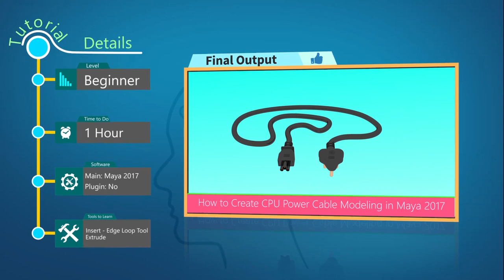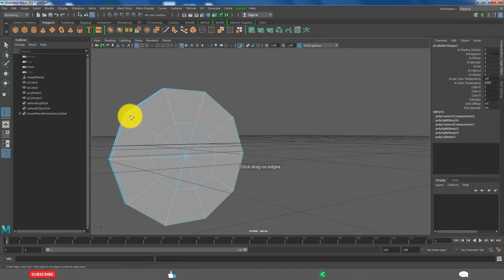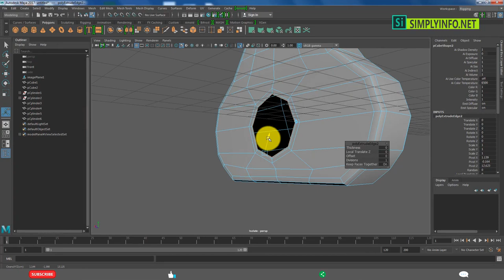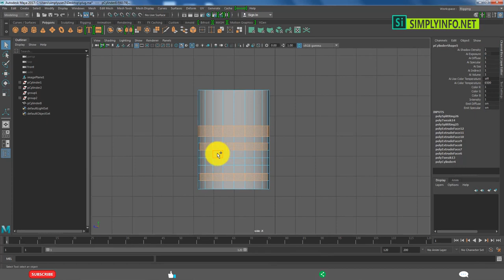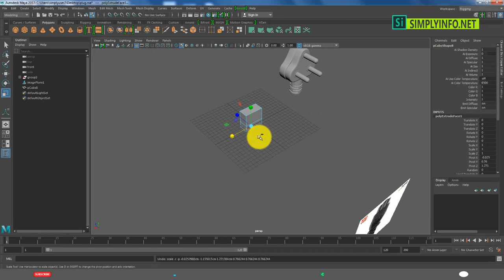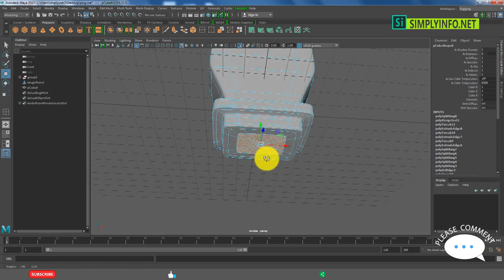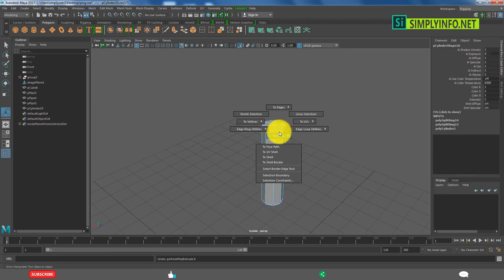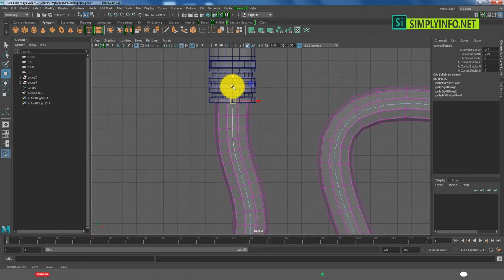Power Cable (CPU) Modeling Tutorial in Autodesk Maya 2017 | 3D for Beginners | Study Room Series #21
Welcome to Autodesk Maya Tutorials for Beginners. In this video tutorial, we'll cover Power Cable (CPU) 3d modeling in Autodesk Maya 2017 which is best suitable for beginners learning 3d modeling tools in Autodesk Maya. You'll learn modeling and texturing 3d Power Cable (CPU) model tutorial from start to finish. After completing this 3d tutorial, you'll be able to create 3d Power Cable (CPU) and other related 3d models very easily for your 3d modeling projects.
Power Cable (CPU) Modeling Tutorial in Autodesk Maya 2017  3D Tutorials for Beginners  Study Room Series #21

In this free study room project based Maya 3d tutorial series, you will learn 3D modeling & texturing with practical examples from start to finish. We cover all the basics of Maya 2017 including the tools, how to create polygon models, how to texture them, light them and finally to create a rendered image of the work. Maya modeling and texturing tutorial for beginners series covering study room includes different 3d models tutorials.

Team SimplyInfo.net